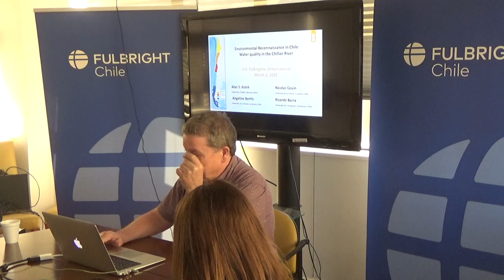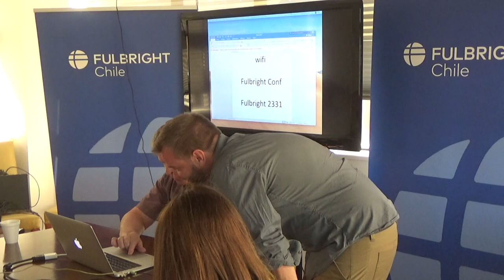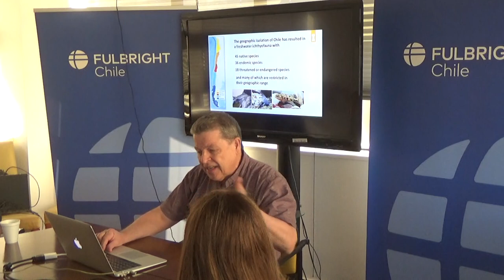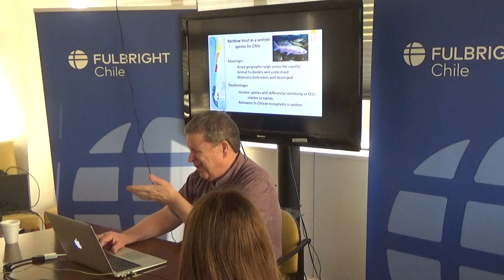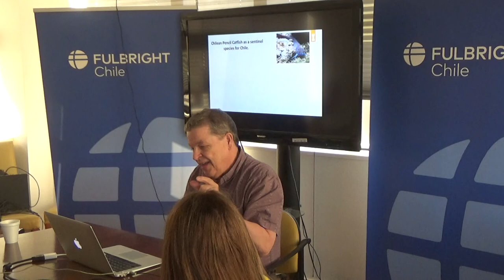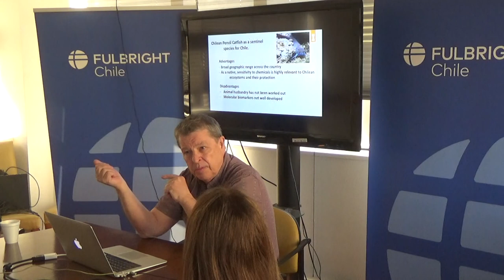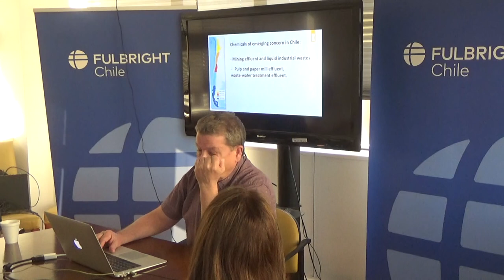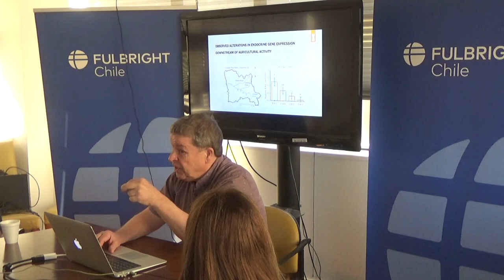Alan Kolok, Environmental Reconnaissance in Chile: Water quality in the Chillan River